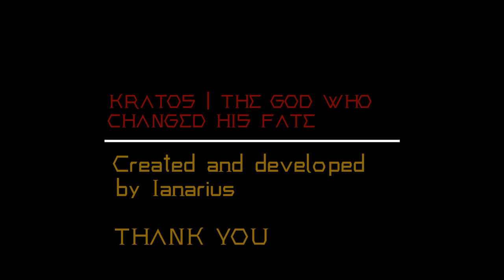God of War: Ragnarok - Kratos | The God who changed his Fate! - Video Tribute [ENG]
I tried to do my best to create a good video tribute for a character that I love so much.

I hope you'll enjoy this tribute video!

I used videos from God of War 2, God of War 3, God of War 4 - 2018 - and then the last one, God of War Ragnarok.

I've used 3 songs:
- All-Father OST.
- Spartan Rage (unreleased ost of GoW Ragnarok - Kratos & Atreus vs the valkyries).
- Thor vs Kratos: God of War Ragnarok Epic Soundtrack Ft Spartan Rage created by @axelavixmusic